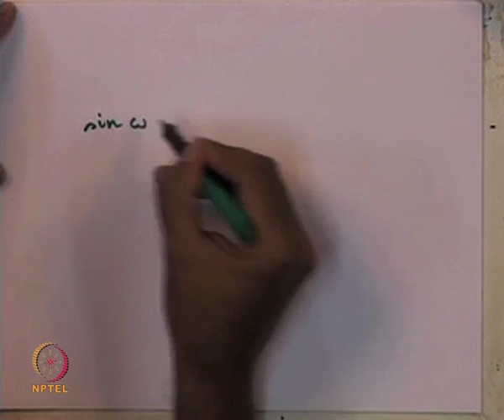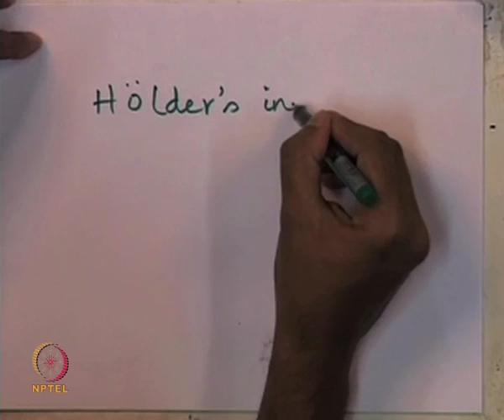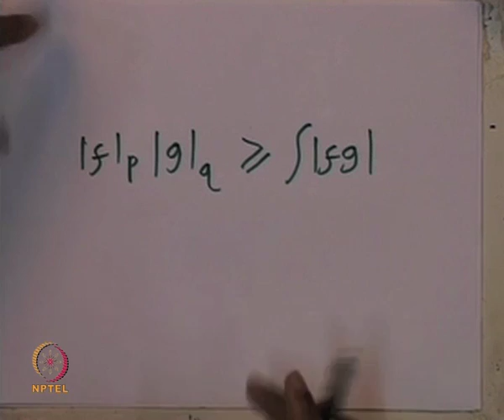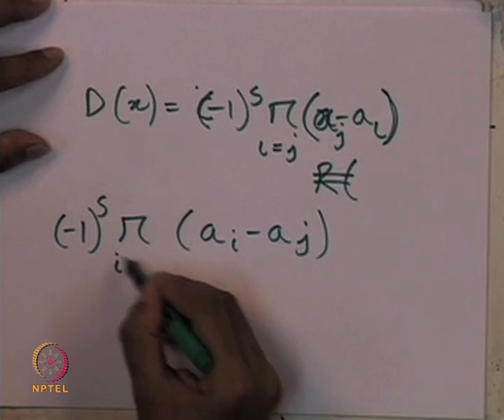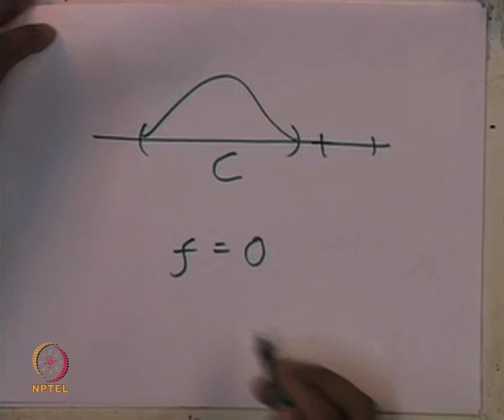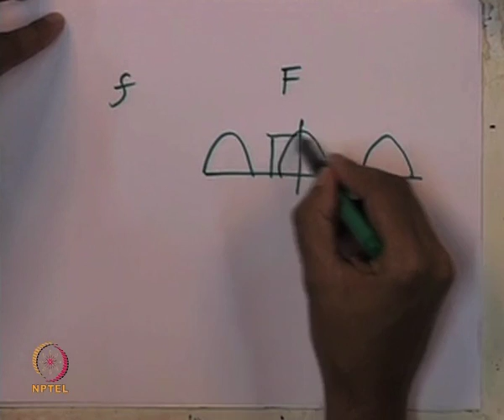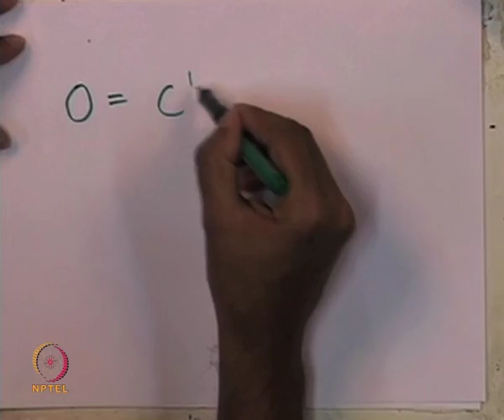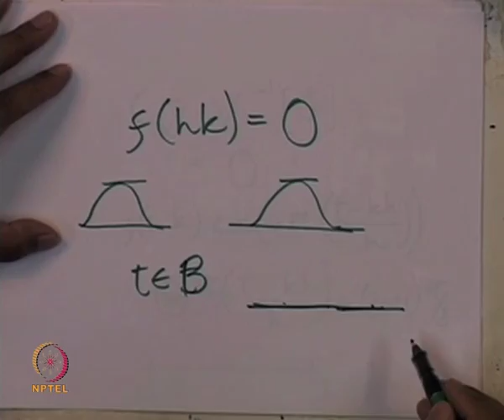Mod-01 Lec-39 Proof that a non zero function can not be both time and band limited